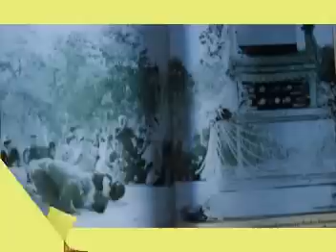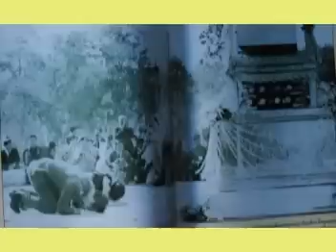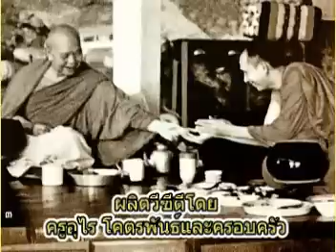หลวงปู่ฝั้น อาจาโร ชีวประวัติ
หลวงปู่ฝั้น อาจาโร วัดป่าอุดมสมพร อ.พรรณานิคม จ.สกลนคร
หลวงปู่ฝั้น อาจาโร ชีวประวัติ วัดป่าอุดมสมพร อ.พรรณานิคม จ.สกลนคร